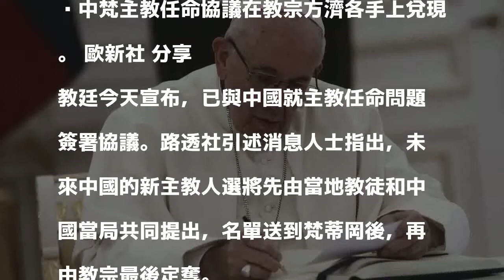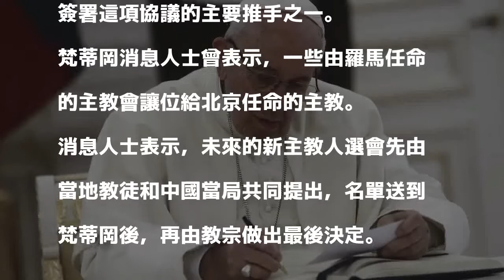傳未來中國新主教人選 教宗將最後定奪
中梵主教任命協議在教宗方濟各手上兌現。 歐新社 分享

發表評論評論如下。